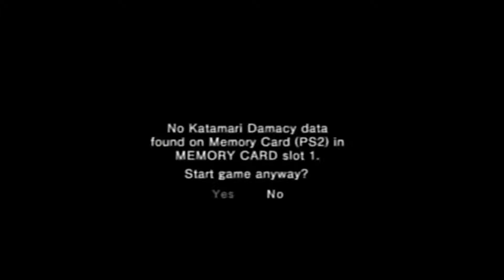COSMIC BULGE! | Katamari Damacy Ep.1 | Exp. Gained!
New series!  Kevin and I sure did have way too much fun with just the dialogue... I swear there's some gameplay... Just watch it. Hope ya enjoy it!